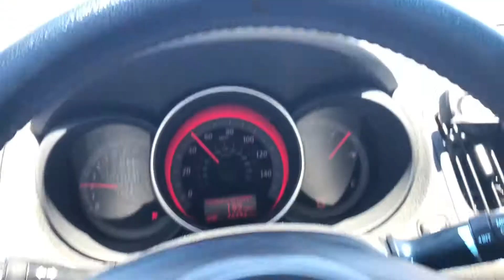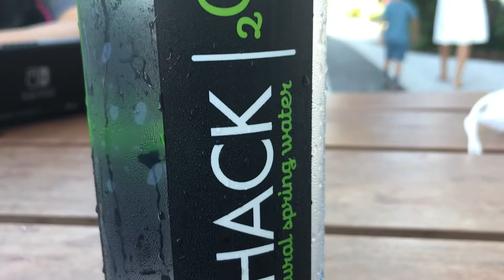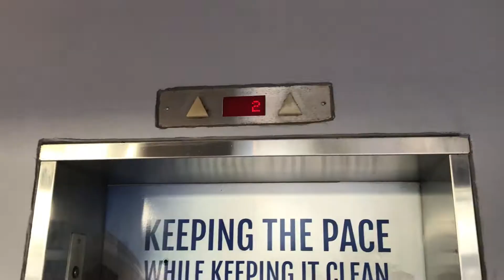CWL MIAMI DAY 1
This is my first day experience of the Call of Duty World League event in Miami. It was a lot of fun with some unexpected things to happen.